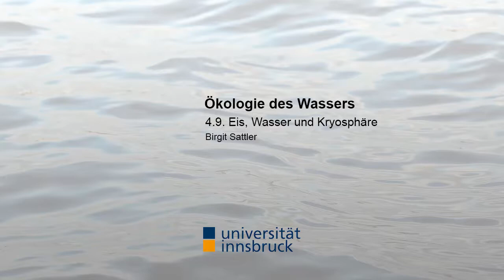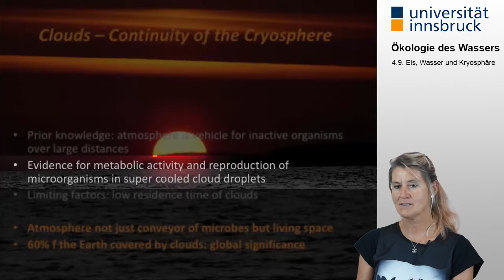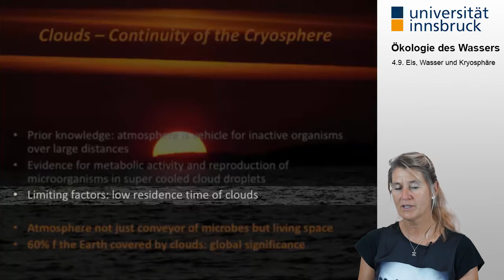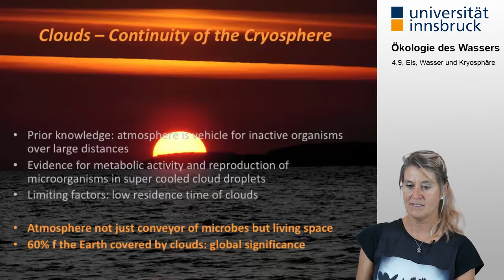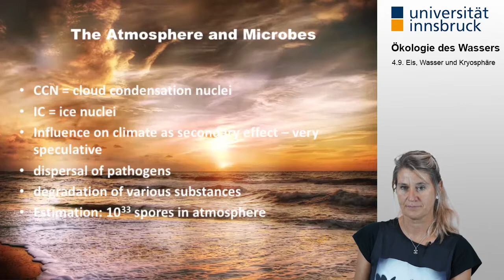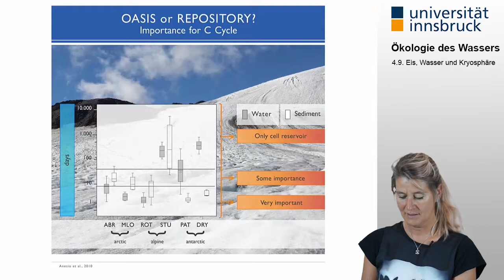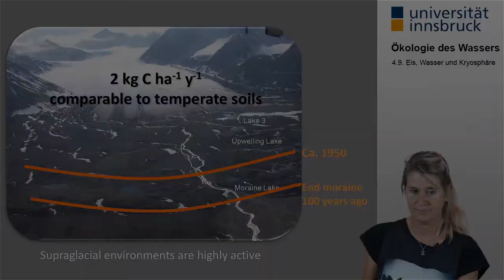[Ökologie des Wassers] 4.9. Eis, Wasser und Kryosphäre